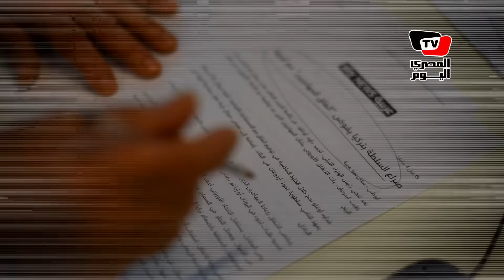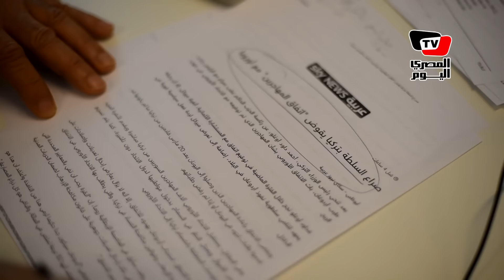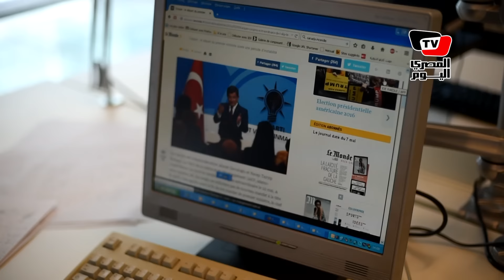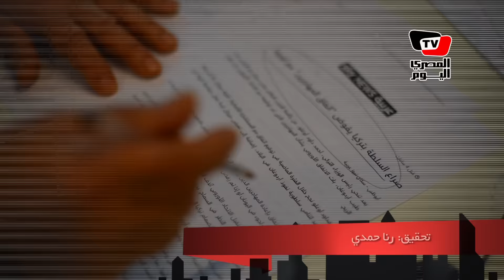تحقيق| «المسلمون» محور الانتخابات الفرنسية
تحقيق وتصوير : رنا حمدي